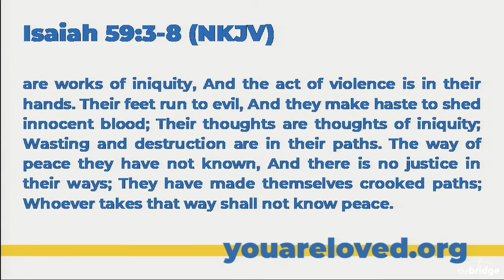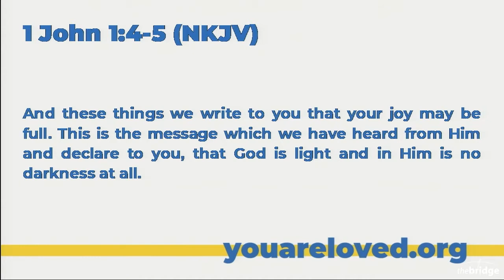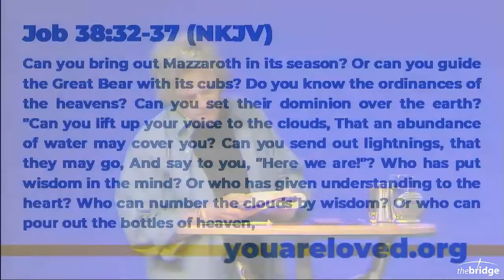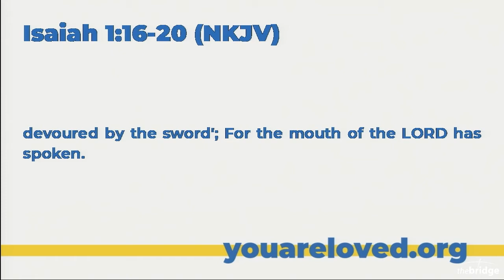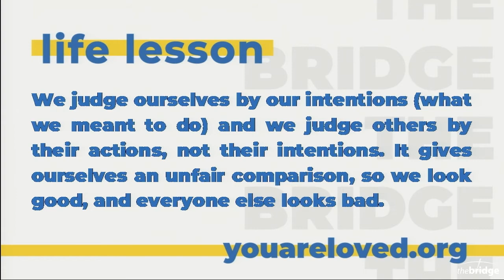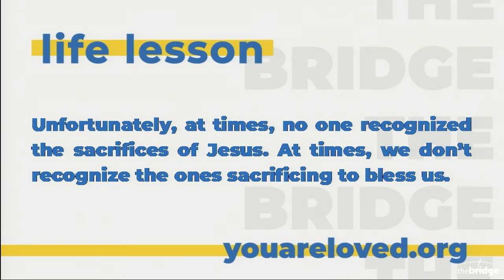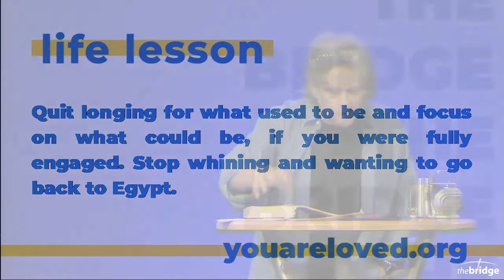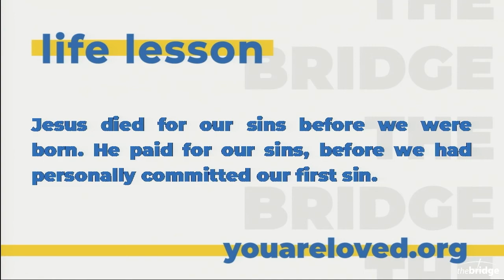Psalm 51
Pastor David McGee
4/29/2021 12:00:00 AM

Life Lesson Psalm 51:12
We judge ourselves by our intentions (what we meant to do) and we judge others by their actions, not their intentions. It gives us an unfair comparison, so we look good, and everyone else looks bad.

Life Lesson Psalm 51:12
Unfortunately, at times, no one recognized the sacrifices of Jesus. At times, we don’t recognize the ones sacrificing to bless us.

Life Lesson Psalm 51:12
Quit longing for what used to be and focus on what could be, if you were fully engaged. Stop whining and wanting to go back to Egypt.

Life Lesson Psalm 51:12
Jesus died for our sins before we were born. He paid for our sins before we had personally committed our first sin.